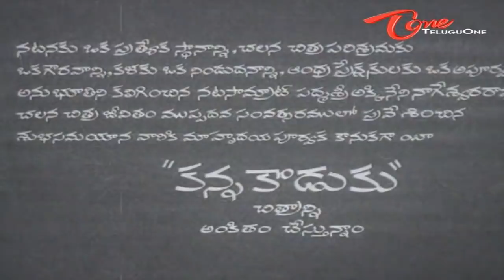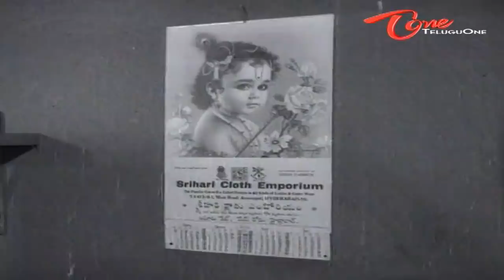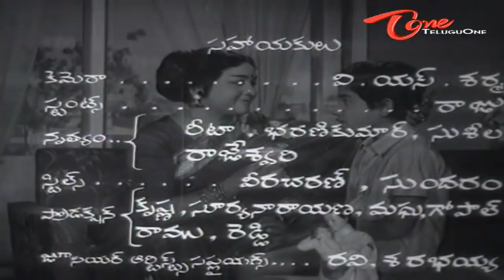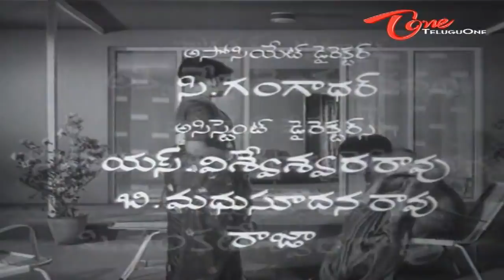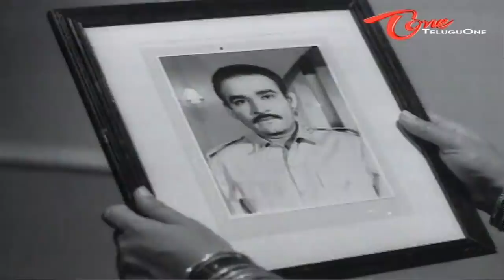Kanna Koduku Telugu Full Movie || ANR, Lakshmi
Kanna Koduku is the movie about a child who becames a fate for his parents. Raja Rao (Gummadi) the father of Krishna (Akkineni Nageswara Rao) is the believer of astrology. He believes that according to astrology his elder son is not liable to be with their family so he leaves him on the road. But at the end the same son becames the saviour and saves his whole family. Watch out this heart-touching sentimental family entertainer movie Kanna Koduku In TeluguOne